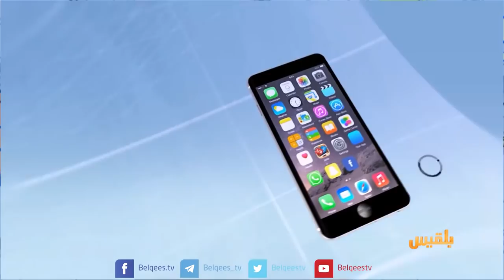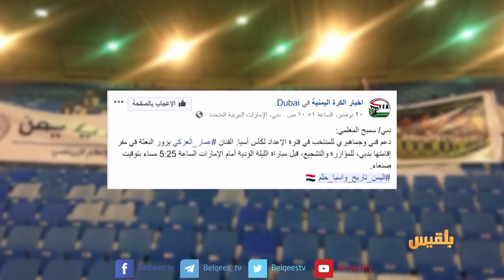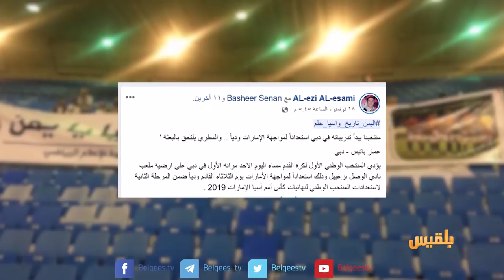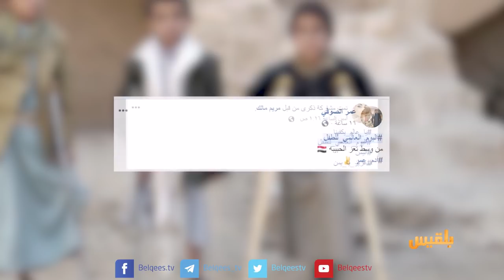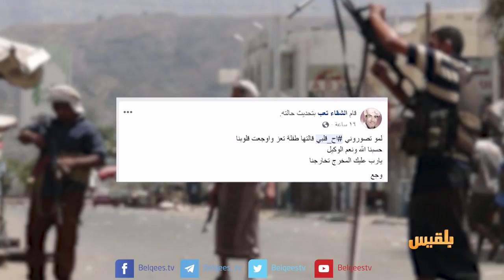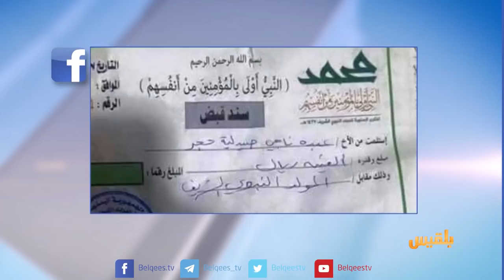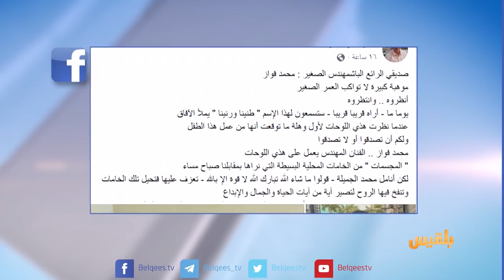كيبورد 3 | الحلقة التسعون | تقديم: أفنان توركر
- تفاعلات ناشطي مواقع التواصل الاجتماعي حول هاشتاج
- الموهبة الفنية عبد الله الشامي يتحدث لـ كيبورد عن بداياته في الفن